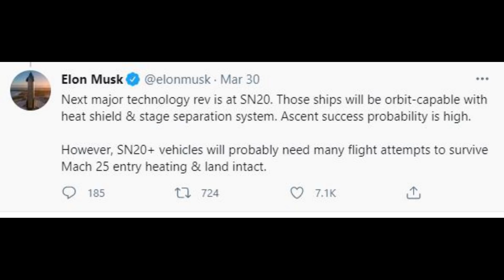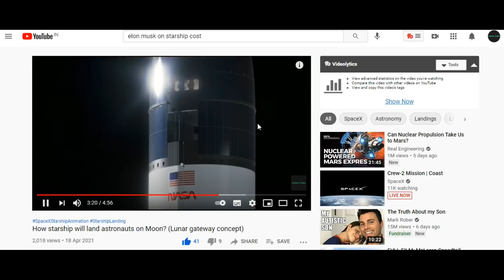What comes next after SN15 landing success? (BN2, No SN16?)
What comes next after SN15 landing success? (BN2, No SN16?) is the new video by ScienceToday.